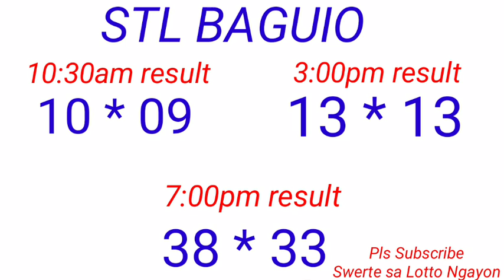STL - BAGUIO,BENGUET October 15, 2022 3RD DRAW RESULT